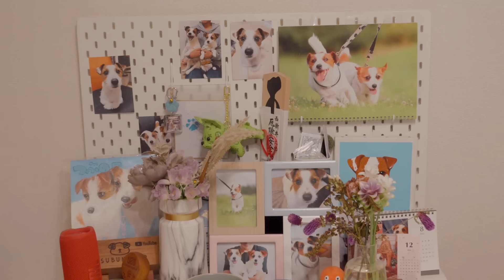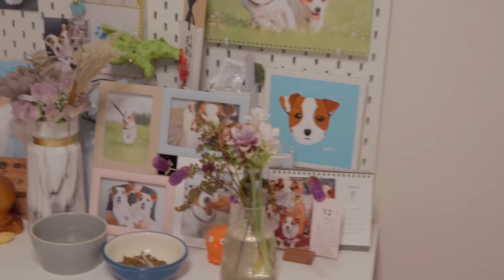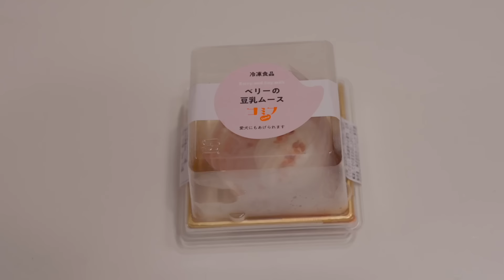愛犬の4歳のお誕生日パーティを開きました/ジャックラッセルテリア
9/5につぶのお誕生日パーティをしました。
8/27はうずの誕生日でもあるのでうずにもプレゼント〜🩷
つぶはこの前らてプチ30個あげたから特にプレゼントが思い浮かばなかったのでマッサージ機をプレゼントしたらご不満でした（笑）
4歳はトイレ練習頑張ります！
何よりも健康にここまで大きくなってくれたことに感謝です。
うずもきっと一緒にケーキ食べてたはず☺️
■関連動画

◆つぶの日🌀ジャックと暮らす日常
《登場人物》
・つぶ♂ジャックラッセルテリア 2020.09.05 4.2kg
・うず♂ジャックラッセルテリア 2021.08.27~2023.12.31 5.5kg
・ふぐ♂ジャックラッセルテリア 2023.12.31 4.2kg
・飼い主（稼いだ給料を推し（愛犬たち）に貢ぐ女）

《つぶの日🌀歴史》
2020年 11月 愛犬の日常をアップするyoutubeを開始
2021年 11月 2匹目を迎える
ジャックへの漠然とした偏見を払拭し、ジャックと過ごす日常がどれだけ面白いかわかって欲しいです

《つぶの日🌀で始めたこと》
2022年~ タフティングというハンドメイド作品を作っている
2023年5月 250頭のジャックラッセルテリアが集まるイベントを開いた
来年も開く予定♪

《こんなことアップしていく！》
ジャックの飼い主特有の悩みを解消するようなグッズの紹介
犬と行けるおすすめスポット、自分が実際にしたトレーニングの話
身の上話とか最近あったびっくりすることとか織り交ぜていきたいです

・つぶとうずのブリーダーさんを教えてください
つぶはペットショップ
うずとふぐは福島県のブリーダーさんです
・つぶとうずの体重を教えてください
つぶ4.2kg
うず5.5kg
ふぐ4.2kg